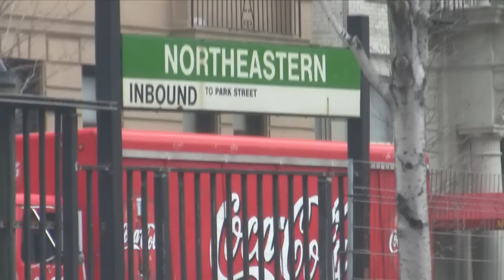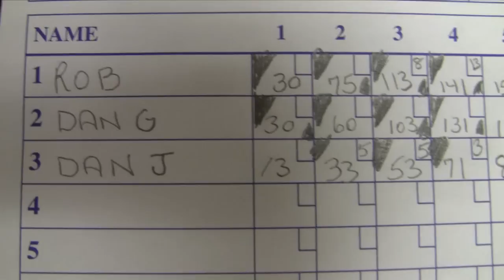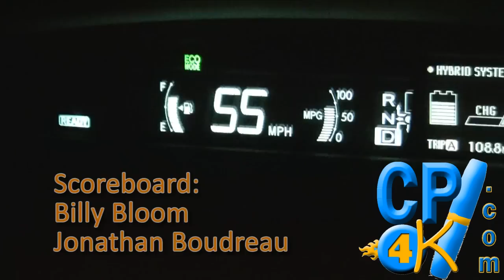Candlepin for Kids 913, Part 3 (Div. 1 Semis)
With no qualifying round interviews for "In the Gutter," the CP4K crew brings exclusive footage from its trip with the Pilgrim Lanes youth league up to the Atlantic Coast Tournament in Halifax, Nova Scotia. In part one of a six part series, watch Shoe, Rob and Dan Josefiak head to the Great White North, and try out five-pin bowling.

Also, be sure to catch the closing interviews of our Division 1 semifinal match, featuring #3 Colin Pedigo/Micaela Tourtellot vs #2 Sage Johnson/Hunter Johnson.